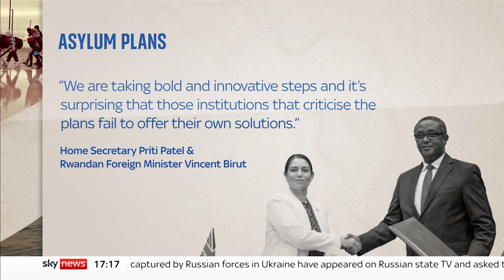Home Secretary hits back at critics of Rwanda migrant plans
The Home Secretary has hit out at critics of her plan to send asylum seekers to Rwanda, after the Archbishop of Canterbury branded the plans "ungodly".

Priti Patel said it was surprising that institutions had criticised the plans while failing to offer their own solutions.